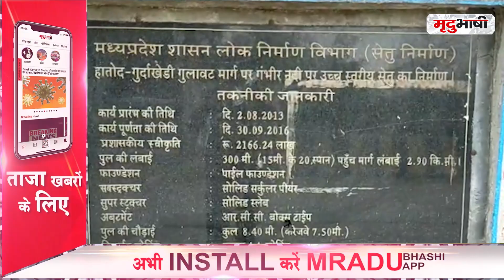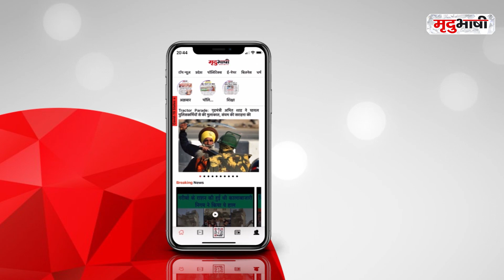Janta curfew के चलते Lotus Valley में पसरा सन्नटा, विदेशी पंछियों भी आना हुए बन्द | Mradubhashi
इंदौर शहर के नजदीक पर्यटन स्थल लोटल वेली लॉक डाउन के चलते सन्नटा पसरा हुआ है। कोरोना महामारी के कारण आसपास के ग्रामीणों की तफरी पर भी जिला प्रशासन ने रोक लगाकर लोटस वेली में गार्ड की तैनाती की गई है।